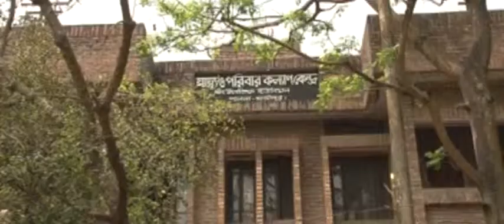Drama Serial: BakKhalir Banke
This drama serial provides information about child marriage, birth spacing, NSV & IUD.